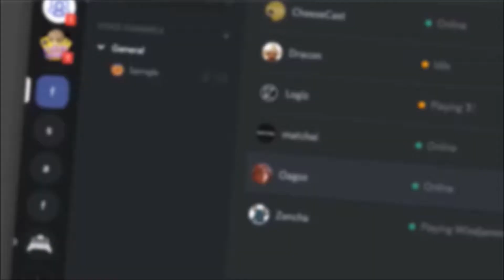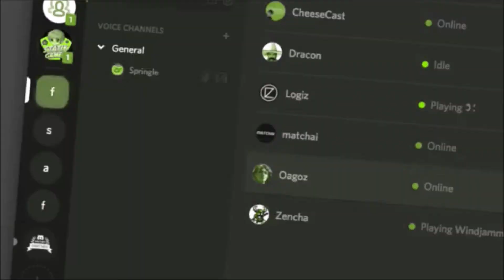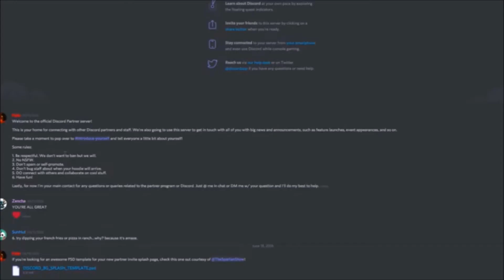Keyboard Combos But it's Extended to 2 Minutes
i liked the original song but i needed MORE so here's this